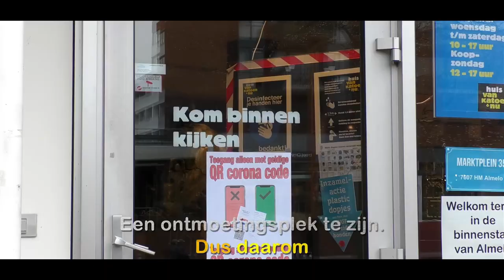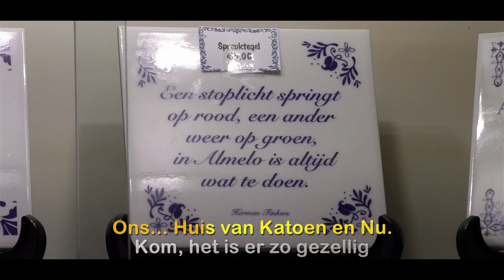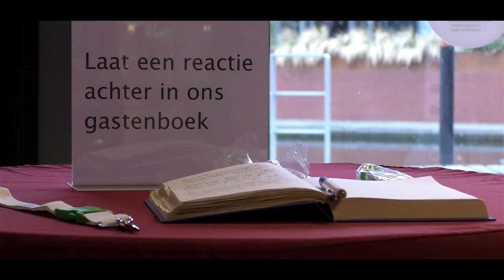Huis van Katoenlied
Liedje speciaal gemaakt voor de vrijwilligers van het Huis van Katoen & Nu